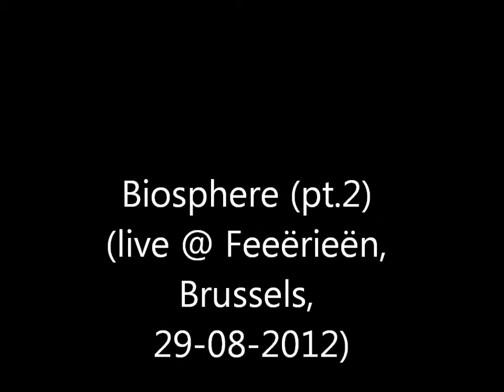Biosphere pt. 2 (live @ Feeërieën, Brussels 2012)